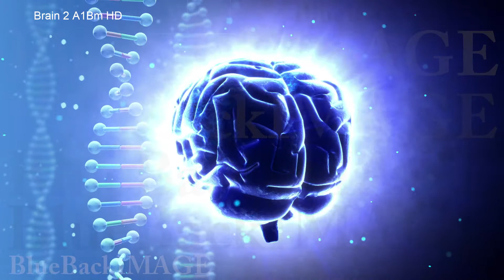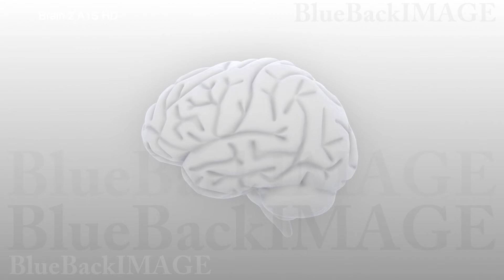Brain anatomy human body idea mind concept mental Brain 2 A2B HD merged